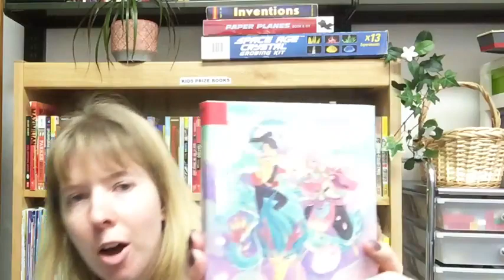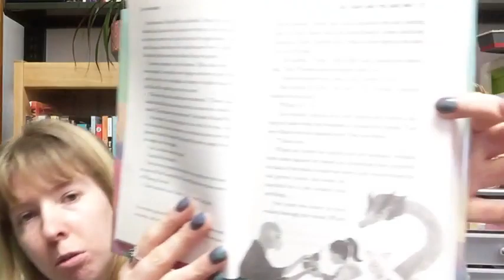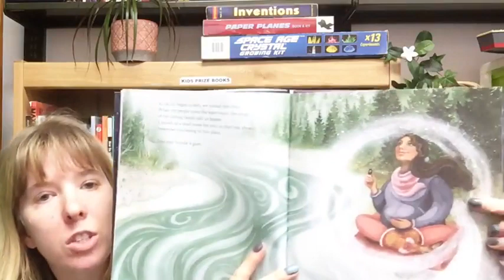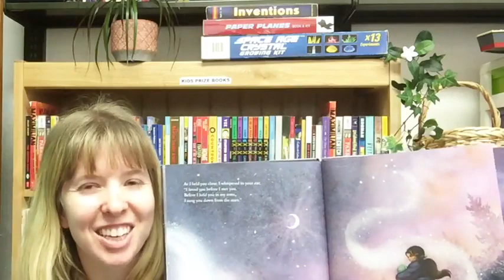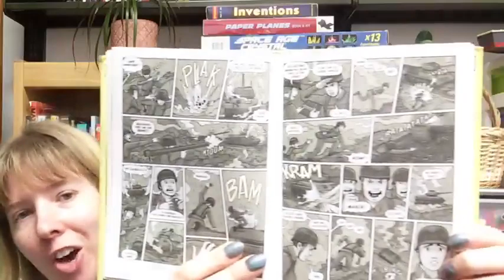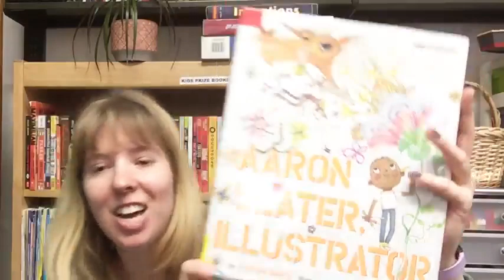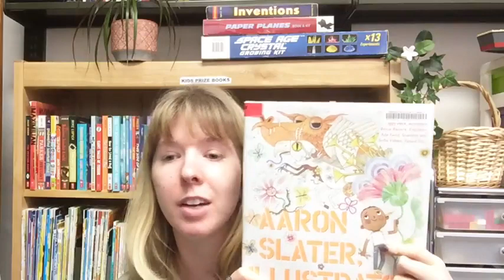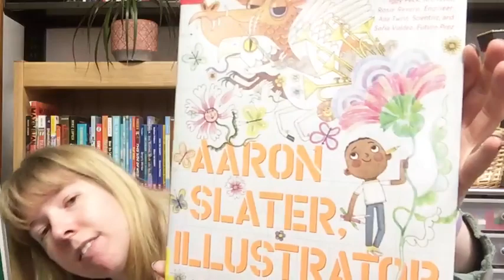Kids' Corner Ep 12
Let's talk about some books today!
Girl Giant and the Monkey King by Van Huong
Nathan Hale's Hazardous Tales: Cold War Correspondent by Nathan Hale
I Sang You Down from the Stars by Tasha Spillett-Sumner
Aaron Slater, Illustrater by Andre Beaty